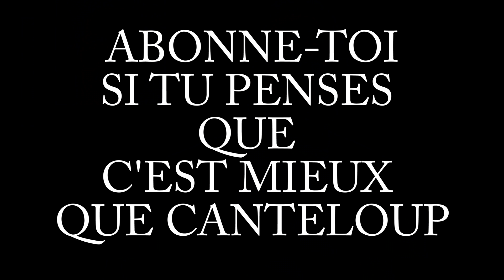GANESH2 - 99 IMITATIONS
Voici donc une vidéo où je fais 99 imitations, deux ans après "25 imitations". y'a du montage, de l'impro, mais tout est fait avec amour.

Un grand merci à Benzaie !